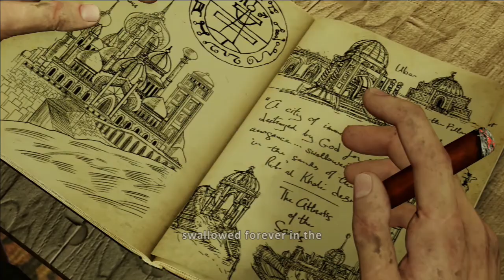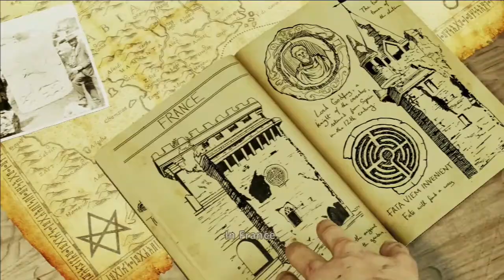Uncharted 3 Drakes Deception Playthrough pt6